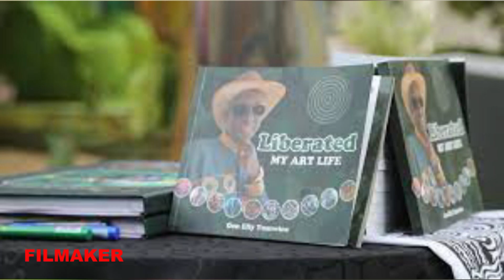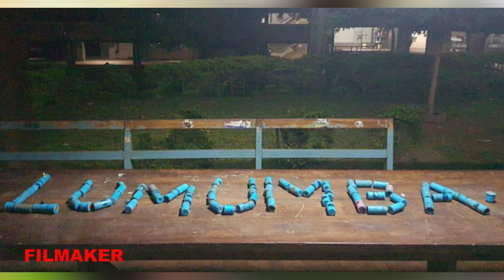The Untold Story of Gen. Elly Tumwine’s Why Gongomu Was Created & Fine Art Career